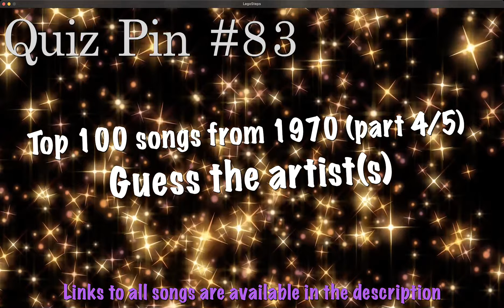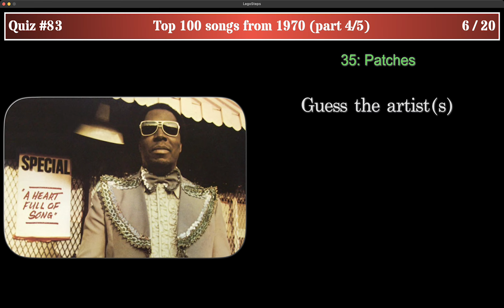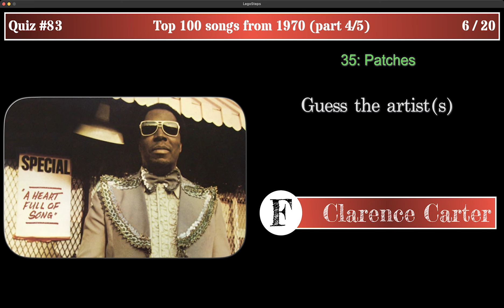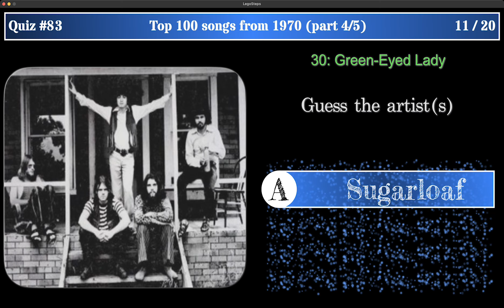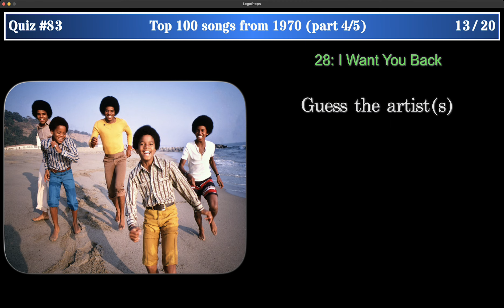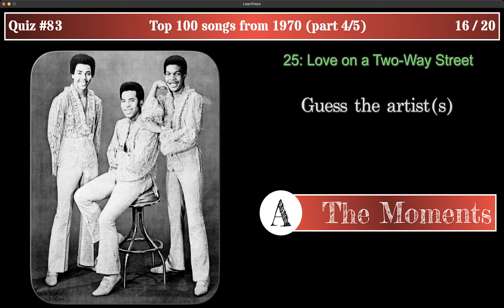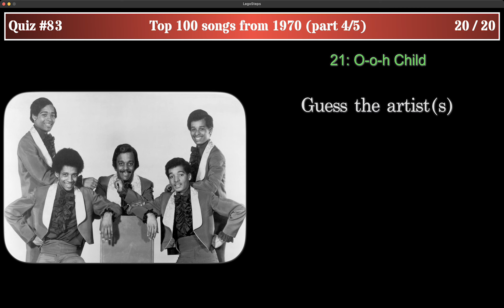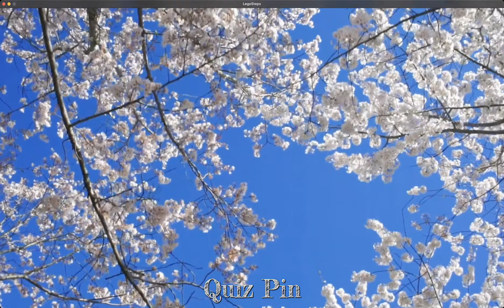Quiz pin #83 Top 100 songs from 1970 part 4 of 5. Guess the artists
You can play alone, in pairs or in teams.   Each player chooses their color, blue or red, and answers when the question is of their color.